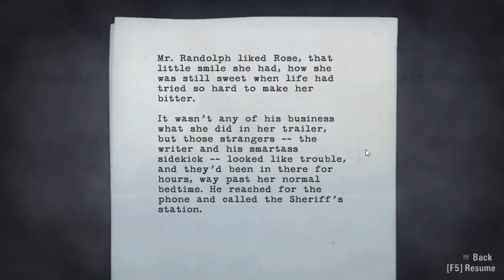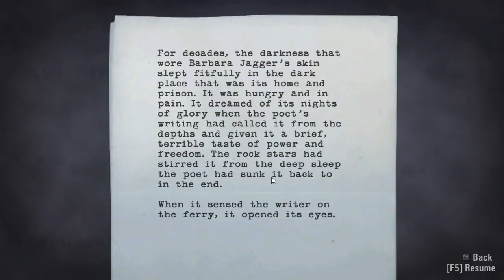Alan Wake Episode 8 - I Can't Believe It's More Forest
Hey are we going to do a bunch of stuff in a trailer pa- NOPE MORE WOODS